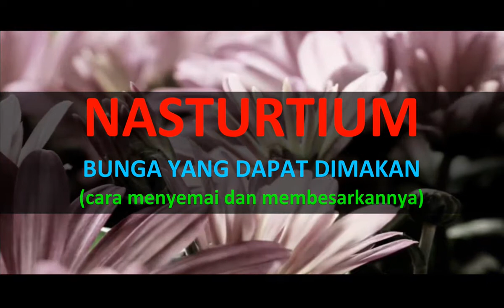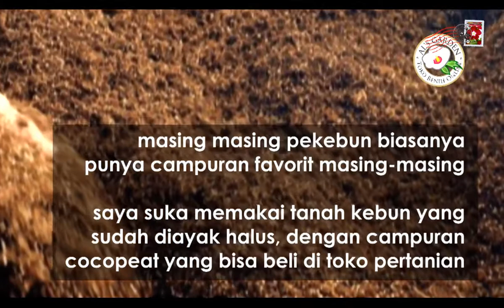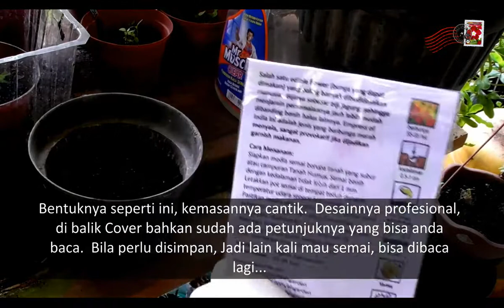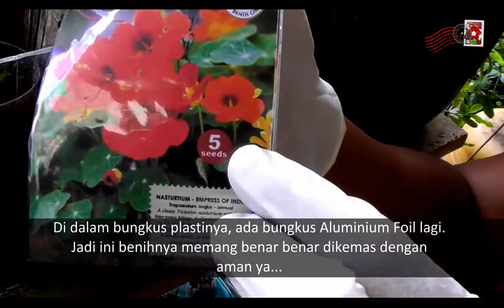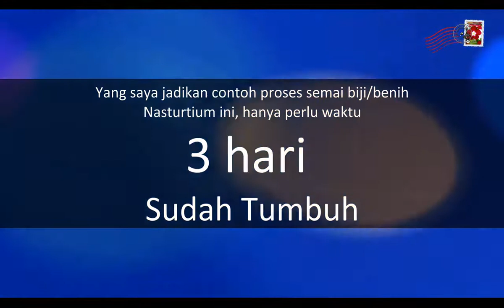Nasturtium Bunga Yang Bisa Dimakan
Nasturtium adalah salah satu edible flower (bunga yang dapat dimakan) yang paling banyak dibudidayakan manusia.  Bijinya sebesar biji jagung, sehingga menjamin persemaiannya jauh lebih mudah dibanding benih halus lainnya.

Empress of India ini adalah jenis yang berbunga merah menyala, sangat provokatif jika dijadikan garnish makanan.